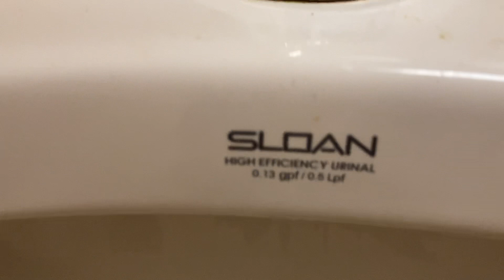2,626. GetGo Men’s Restroom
This restroom was filmed at GetGo in Bridgeville, PA.  The fixtures are: 1 Sloan urinal and 1 2009 Kohler Kingston.  The urinal is trash, but the toilet is decent!  The sensor is an absolute pile of crap though, hence why I flipped it off.
Sloan urinal: 1/10
Kingston: 7.5/10